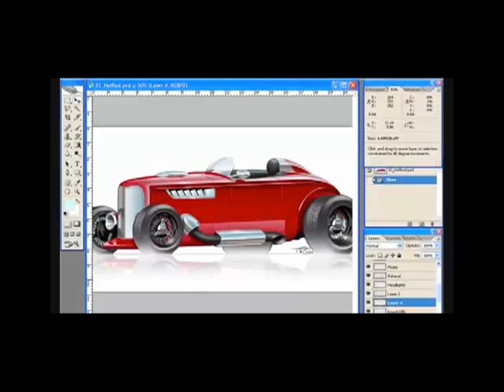How to Draw Cars in Photoshop Car Rendering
How to Draw Cars Learn How to Render Cars in Photoshop or any computer rendering program.